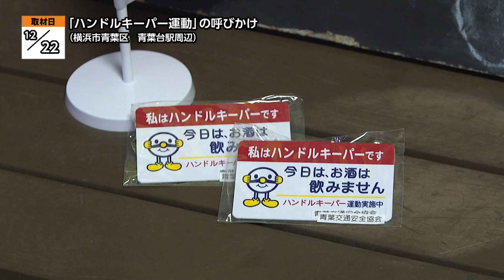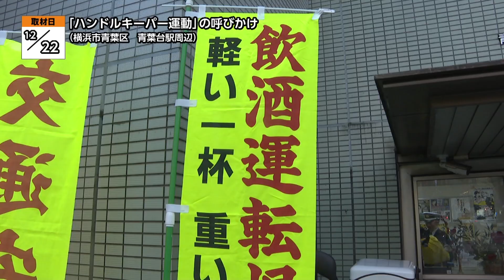「ハンドルキーパー運動」の呼びかけ【地モトNEWS】2024/1/8放送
「横浜市青葉区」の【「ハンドルキーパー運動」の呼びかけ】をお届けします！
■「ハンドルキーパー運動」の呼びかけ　■場所：横浜市青葉区

12月22日、横浜市青葉区 青葉台駅周辺で飲酒運転防止のための、ハンドルキーパー運動の呼びかけが行われました。

これは、交通量が増え、事故の危険が高まる年末年始にむけ青葉警察署が実施したものです。まず、警察署員や交通安全協会のメンバーらによって、交通安全啓発グッズの配布が行われました。そのあと、「ハンドルキーパー運動」の呼びかけのため、周辺の飲食店をめぐります。「ハンドルキーパー運動」とは、自動車で仲間と飲食店などに行く際にお酒を飲まない人を決め、仲間を自宅まで送り届けることで飲酒運転を防止する運動です。

「飲酒運転はダメですと、（店としても）ちゃんと言ってますんで。みんな守りましょう。」

5つの飲食店にハンドルキーパー運動のミニのぼりとバッジを渡し、飲酒運転撲滅を呼びかけました。

「お酒はみんな好きだと思うんで、たくさん飲んでもらって、安全安心で飲食を楽しんでください。」

■青葉警察署 交通課長 杉山裕紀さん
「青葉警察署管内での飲酒運転の取り締まり件数は11月末現在で12件で、これは横浜市内では鶴見警察と並んでトップです。罰則が強化され悲惨な事故が起きているのに未だに飲酒して車を運転する方がいることは大変悲しいことです。お酒を飲んで車両を運転することは過失ではなく、故意で悪質です。その一杯で後悔することがないよう、飲酒運転はしないでください。」

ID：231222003